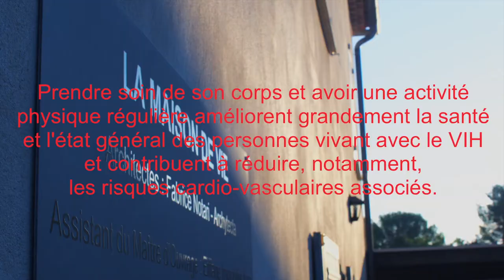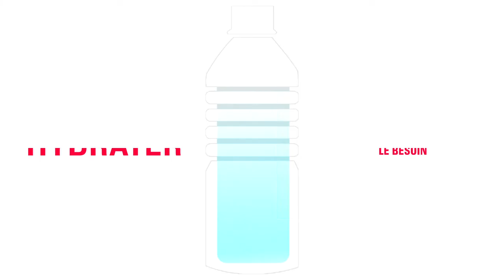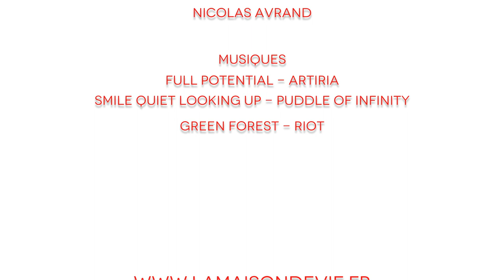La Maison de vie - Parcours Santé / Se maintenir en forme n°5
Découvrez la vidéo 5 de votre programme d'activités physiques adaptées concocté par le "coach sportif" de la Maison de Vie, Julien Gueudet.